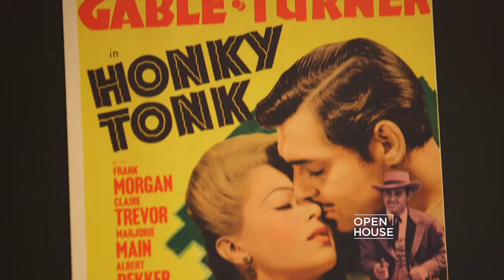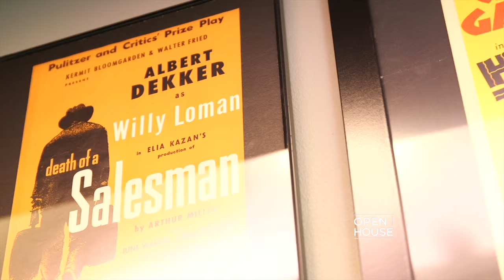A Landmark Property Restored by Frank Gamwell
The Van Dekker House was built 76 years ago, and reportedly Clark Gable, John Wayne and Humphrey Bogart used to hang out there. Fran Gamwell bought the landmarked property, and beautifully restored it.